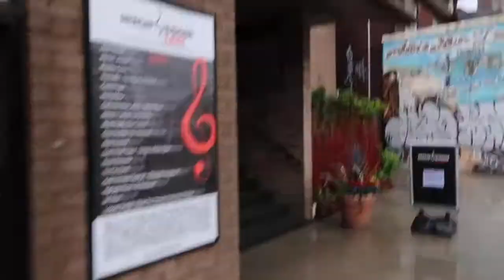World Fiddle Day 2018 TORONTO. Adult beginner Violinist * 바이올린초보* バイオリン 初心者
🎻World fiddle day 2018🎻

    :World Fiddle Day is an annual celebration of fiddle music, held on the third Saturday May.
    It was only 2 month of learning violin at the time, but I practice to attend this event!!

🎵 Please enjoy the "World Jam"

 Mahalo, 🤙